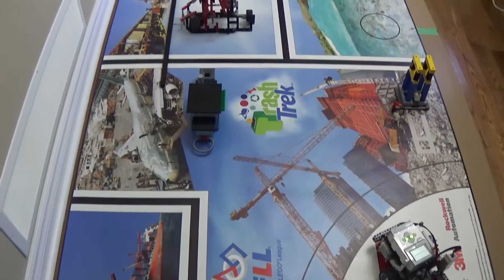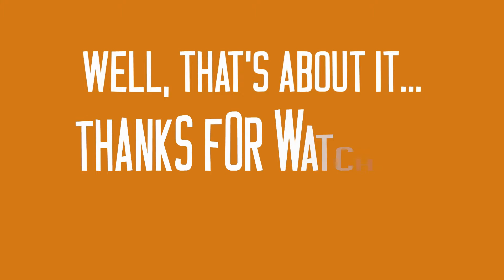FLL Trash Trek - 3 Runs, 200 Points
Hello there! This year's FLL theme is Trash Trek. In this video we do 4 of the Robot Game missions in 3 runs, gaining a total of 200 points.
We didn't have all the buildings set up because we didn't do those missions.
Please excuse my weird voice. I had a cold at the time of the recording. :)

And don't forget to check us out on Twitter as well! -
Credits/Outro music: "Get Outside!" by Jason Farnham

Please note: People being rude, spamming, and/or advertising in the comments will be reported or blocked.